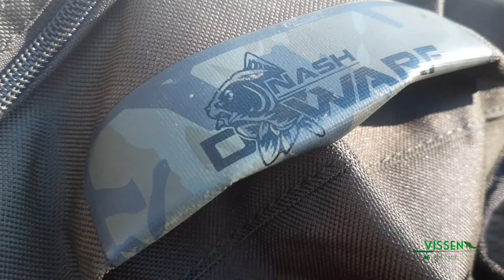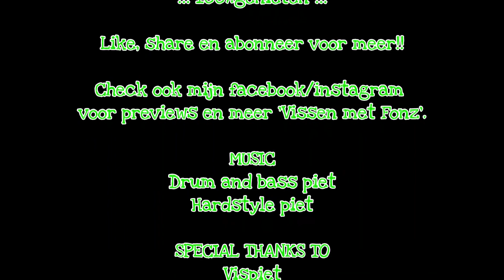holliday Special 'Karper vissen met kruidnoten' sint en piet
Hallo alle visfanaten,

Dit is een speciale aflevering in het teken van sinterklaas!! Ik ga proberen om met kruidnoten een karper te vangen! Zou dit lukken.

!!! 100%genieten !!!

Check ook mijn facebook/instagram voor previews en meer 'Vissen met Fonz'.

Voor meer video's check de links hieronder.